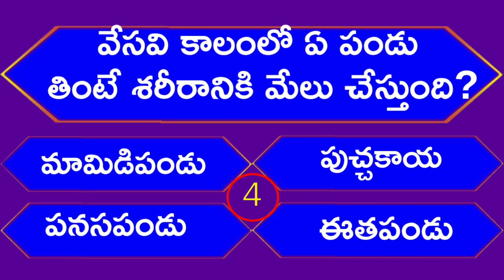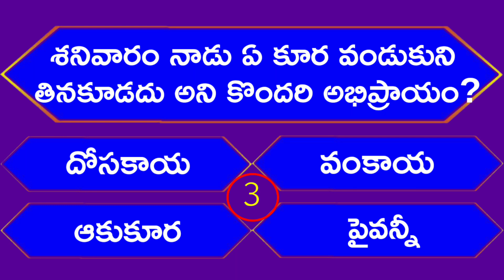Intresting Questions And Answers|Telugu GK |ప్రశ్నలు మరియు సమాధానాలు తెలుగులో|GK Quiz|GK Today Live